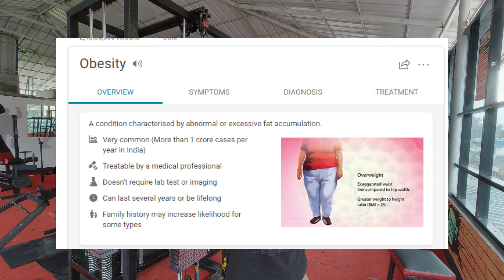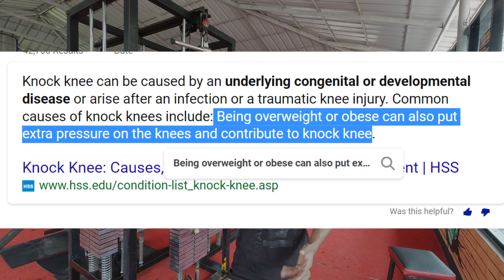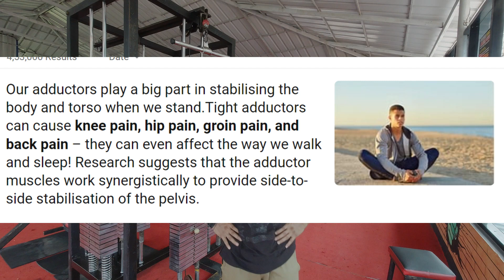What is Knock Knee?| knock knees Causes | How to Correct Knock Knees with Exercise |In Malayalam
Knock knee  is an incorrect alignment around the knee that can affect people of all ages. If left untreated, it can lead to knee pain and joint degeneration. Correction of the deformity will improve knee mechanics and walking capability, reduce pain and prevent a rapid progression of damage to the knee. In this video i will be covering detailed information about Knock Knee: Causes, Symptoms and solution.

💊SUPPLEMENTS
Budget protein powder :

Nakpro (flavoured )

Nakpro (no flavour )

Big muscles

Muscle Blaze

Multi vitamin

🏋️‍♂️Accessories & Gadgets
Skipping rope

Punching bag

Kitchen scale